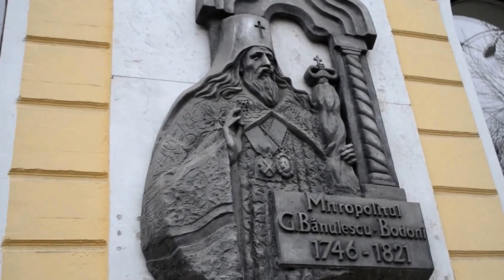Străzi - cheie în istoria Chişinăului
Strada Mitropolit Gavriil-Bănulescu Bodoni  rămâne a fi una din cele mai frumoase artere ale Chişinăului.